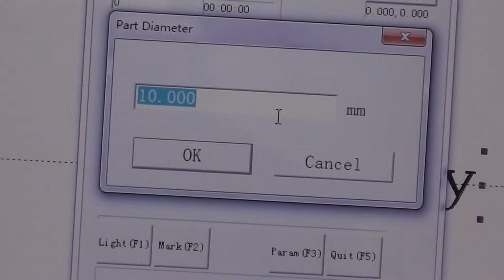mark outside rings jewelry with fiber laser marking machine